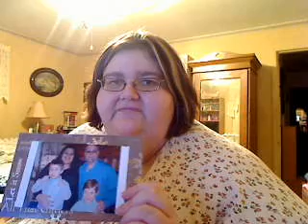I fixed it and I babble.....a lot